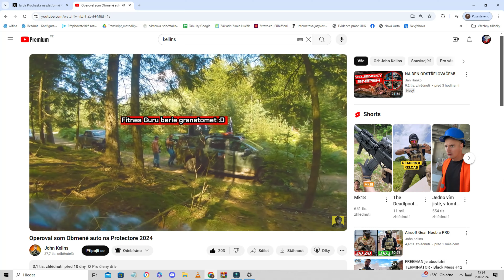EL PROTECTOR XXI 2024/ 2.ČÁST / RONIN / POLICIA FEDERAL / HPA M4 SR 25 POLARSTAR F2 / TESLAAIRSOFT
Takže zdar, zde je slibovaná druhá čast El Protectoru z roku 2024, kde proběhl noční útok na naší základnu .